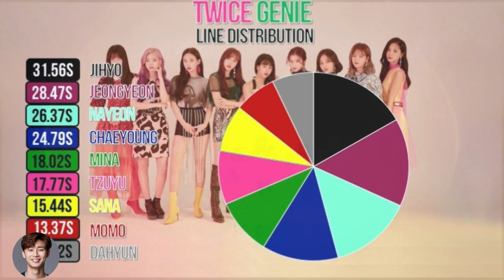How Would TWICE Sing "Genie" by Girls' Generation/SNSD?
12 years of SNSD Magic.